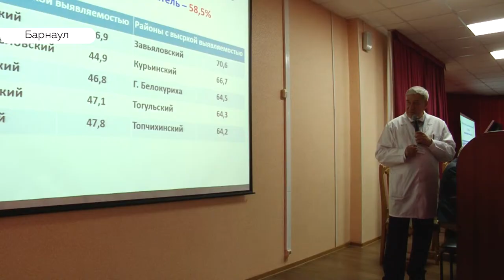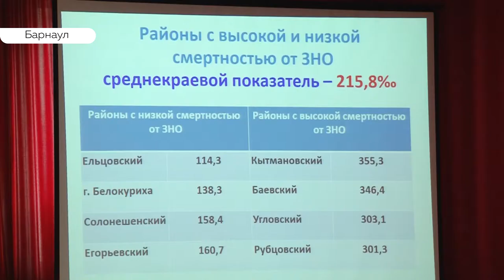Онкологи обсудили новые методы лечения рака на ранних стадиях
Как лечить и выявлять рак на ранних стадиях – около четырехсот онкологов со всей страны собрались в Барнауле обсудить методы борьбы со злокачественными образованиями. Растет ли количество онкобольных в крае, и с какими проблемами  сталкиваются врачи